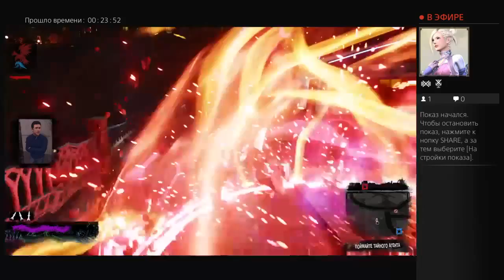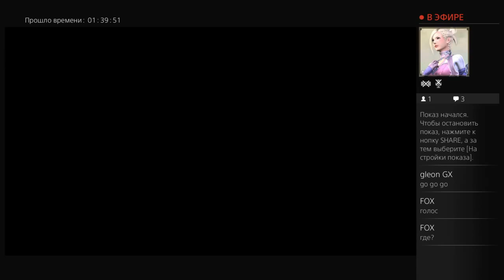Infamous Second Son Прохождение Часть 5